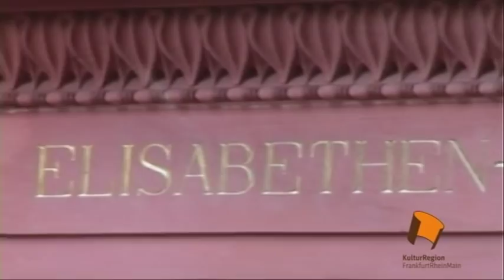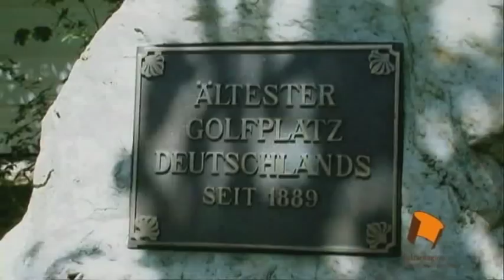GartenRheinMain - Bad Homburg v.d.H, Kurpark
Peter Joseph Lenné, preußischer Gartendirektor und der Star unter den Gartenarchitekten seiner Zeit, gestaltete ab 1854 das Herzstück des Bad Homburger Kurparks mit lichten, weiten Wiesenräumen, Gehölzgruppen und elegant geschwungenen Wegen. Unter seinen Nachfolgern Gustav Mayer, Ferdinand Jühlke und Philipp Siesmayer wurde der Park systematisch erweitert und gilt heute als einer der größten und schönsten Kurparks in Deutschland. Die „Thai Sala" ist ein Geschenk des Siamesischen Königs, der 1907 in Bad Homburg zur Kur weilte.